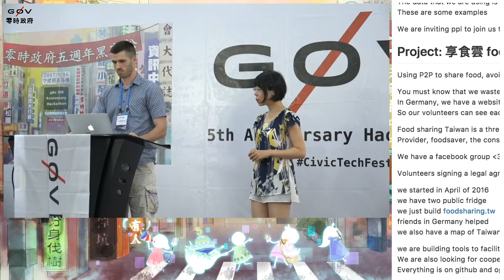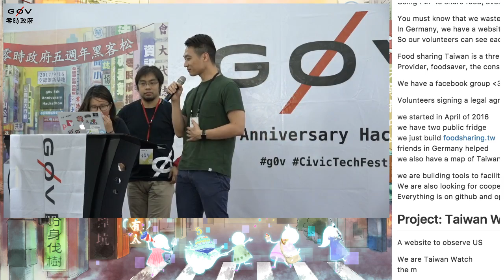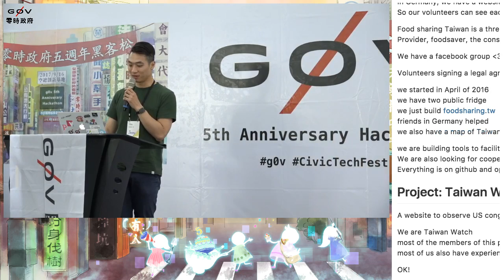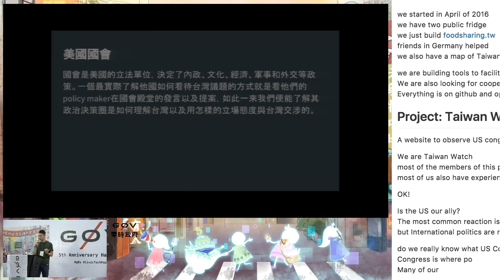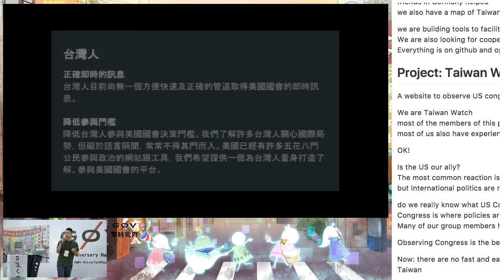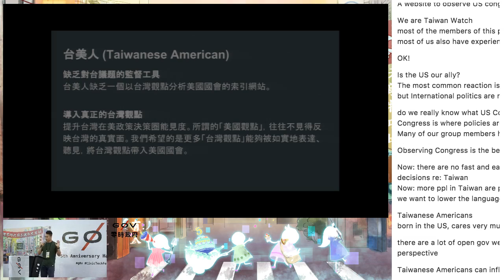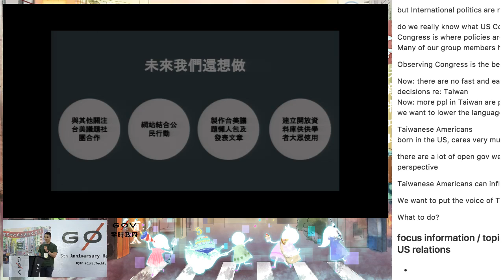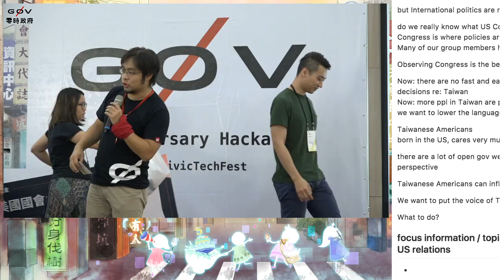g0v tw hackath26n — g0v 獎助金 2017 年秋季獲獎專案分享 — 美國國會台灣觀測站 ／ 許亞傑 — 五週年黑客松